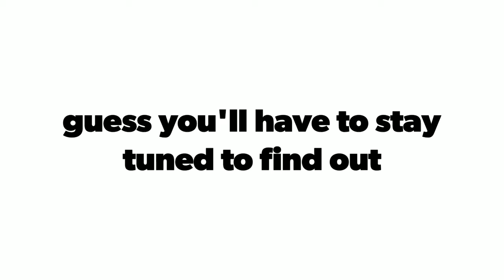SlowPoke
I like to say I run fast like a turtle. I am seriously a slow poke when it comes to  running. But, that's okay!